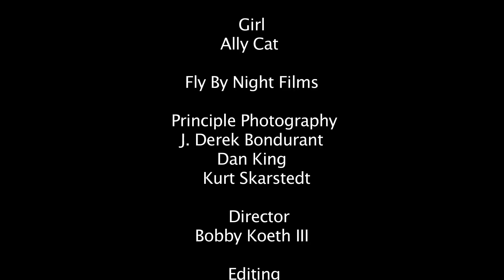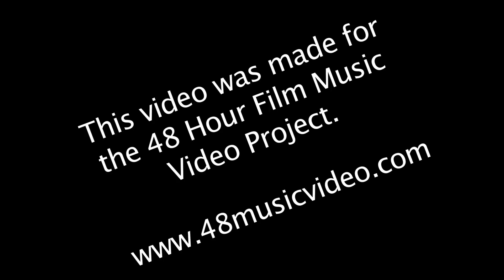"Falling" by Above the Silence, A Fly By Night Films Production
Fly By Night Films presents Above the Silence's music video "Falling".
A huge thanks to Josh, Bill, and everyone at DC-9 for allowing us to film there.

This film was made for the 48 Hour Music Video Challenge.